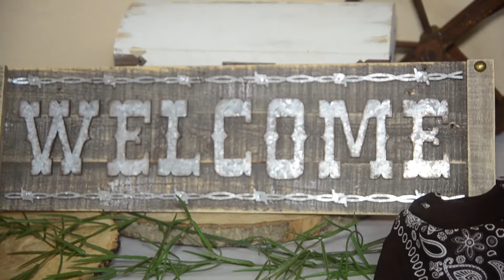Así se baila en China I